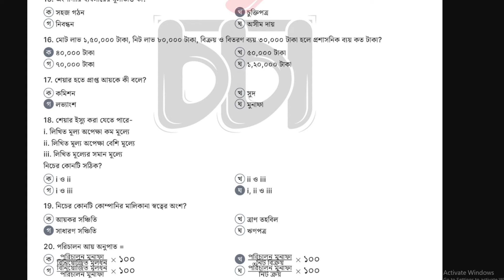HSC 2024 accounting 2nd paper MCQ সমাধান বরিশাল বোর্ড, accounting 2nd paper mcq Answer Barisal board